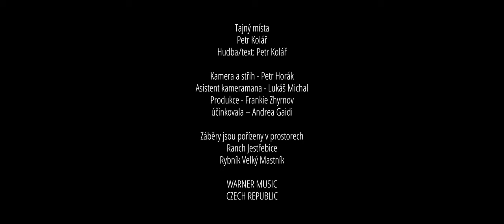Petr Kolář - Tajný místa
Hudba/text: Petr Kolář

Produkce: Frankie Zhyrnov
Kamera a střih: Petr Horák
Asistent kameramana: Lukáš Michal
účinkovala: Andrea Gaidi

Záběry jsou pořízeny v prostorech: Ranch Jestřebice, Rybník Velký Mastník

Umělecká agentura RichART

Vydavatel: WARNER MUSIC CZECH REPUBLIC